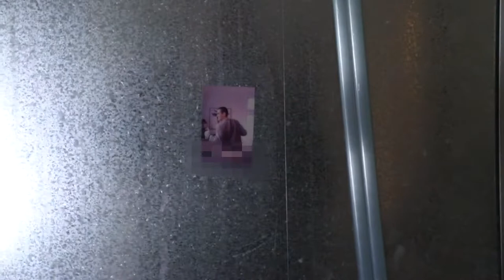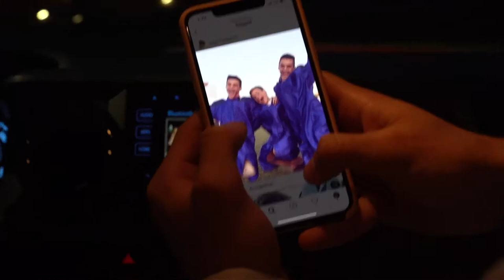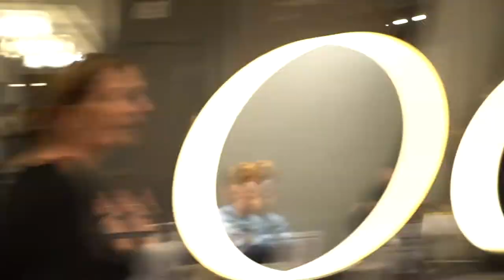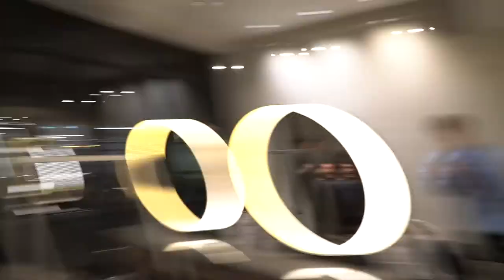Our mom tells us who she likes more (Dolan Twins Deleted Video)